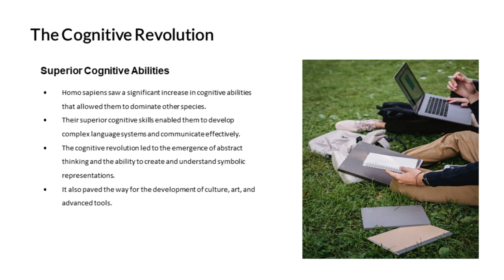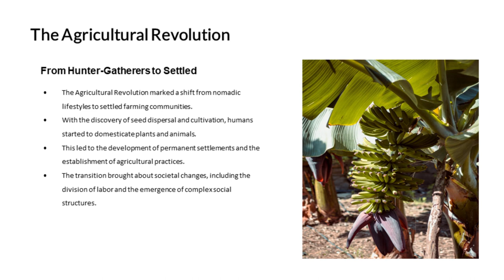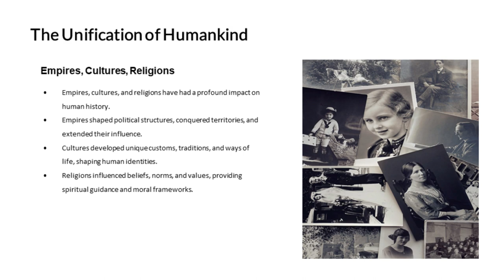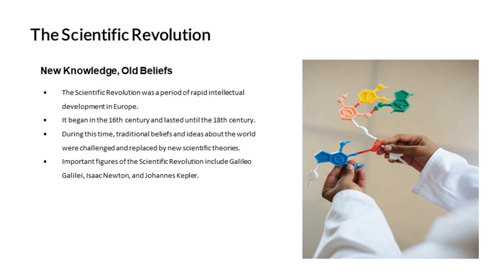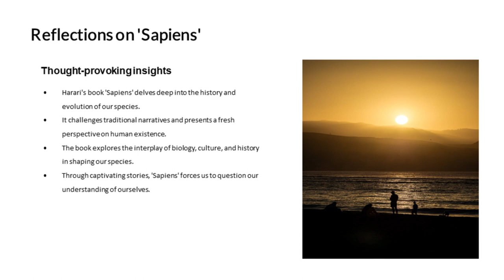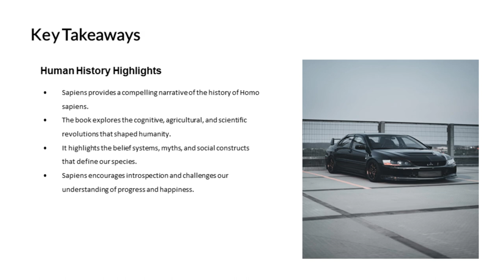Unveiling the Epic Journey of Humankind: A Summary of "Sapiens" by Yuval Noah Harari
Join us on a captivating journey through the annals of human history as we unravel the key insights from Yuval Noah Harari's groundbreaking book, "Sapiens: A Brief History of Humankind." From the Cognitive Revolution to the challenges of the Modern Age, this video summary delves into the major revolutions and milestones that have shaped our species. Explore the past, ponder the present, and contemplate the future of humanity in this enlightening summary of "Sapiens."